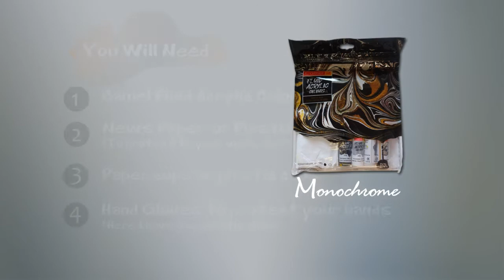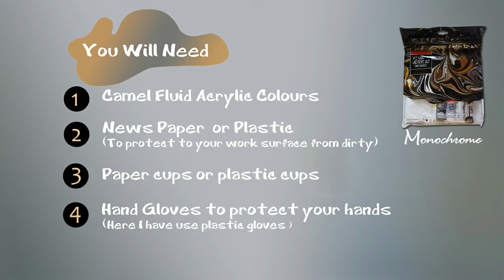CAMEL FLUID ACRYLIC COLOUR SERIES | Unboxing & Review | Fluid art tutorial | Monochrome series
Hi everyone !
 I have tried out this Camel fluid acrylic (Monochrome series) . This video is presented in Bangla.
This is an extremely easy DIY kit from Camel & The Color quality is good. The cost of this packet is 249 rupees & it has a canvas board fluid color and apron.
Remember to let the painting dry for at least 24 hours.